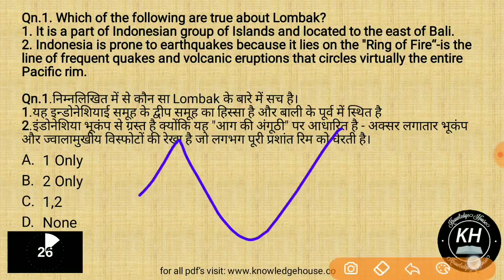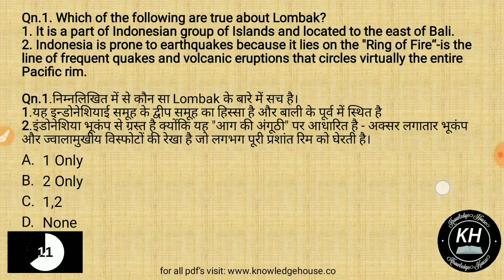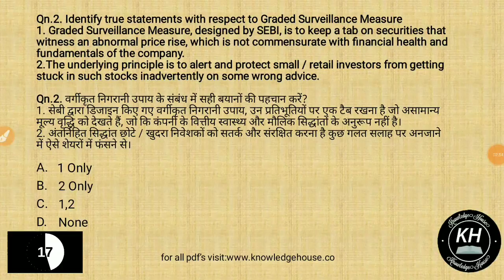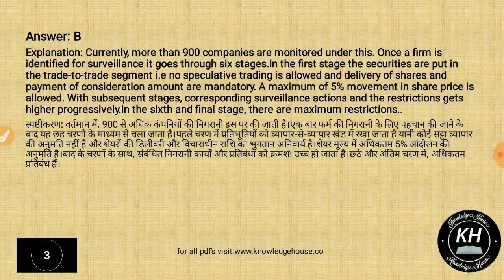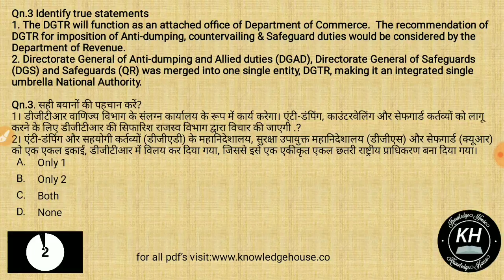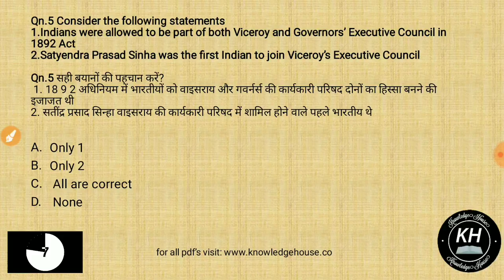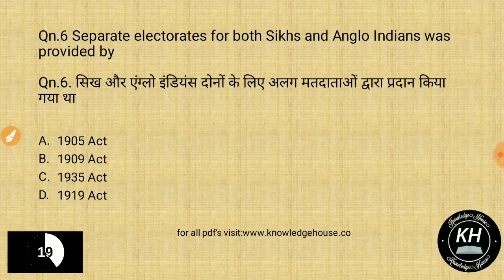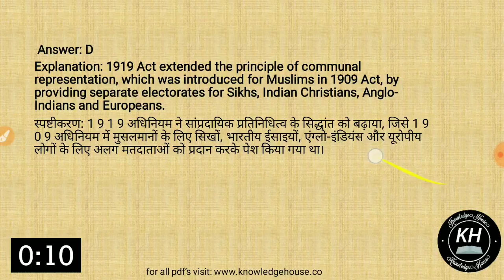Current Affairs Daily MCQs for 1 August 2018 | UPSC CSE/ IAS Preparation 2019 by Saurabh Pandey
Current Affairs Daily MCQs for 1 August 2018 | UPSC CSE/ IAS Preparation 2019

MCQs on Current Affairs 2018 Daily Revision - In this lesson, Prnav discusses most expected current affairs MCQs based on the current affairs of  1 August  2018. It will be really helpful for government exam aspirants (UPSC CSE/IAS Exam). All the important information related to current affairs 2018 that are important from the examination point of view is taught in MCQ form so that this lesson provides not only the summary of the entire current affairs but also acts as a test so that you can yourself evaluate your performance on daily basis. Must watch for all UPSC  aspirants.